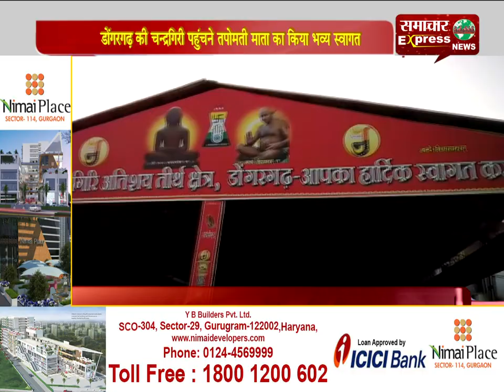डोंगरगढ़ की चन्द्रगिरी पहुंचने तपोमती माता का किया भव्य स्वागत